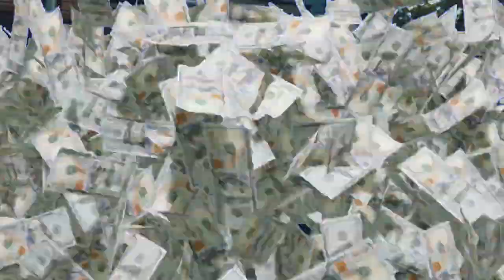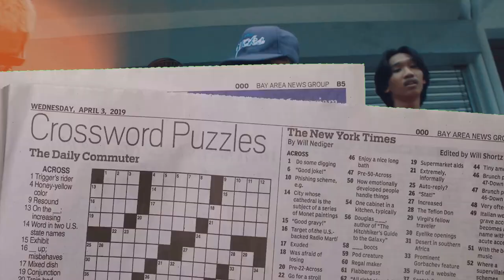Saint Damen - Aimin' feat. LKMad (Official Music Video)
Edited by 12AM
Composed by Saint Damen, LKMad
Beat Produced by Prod. Ilgu
Mixed & Mastered by Saint Damen